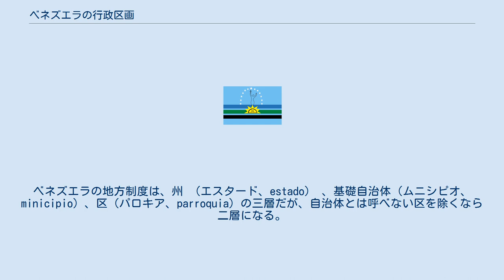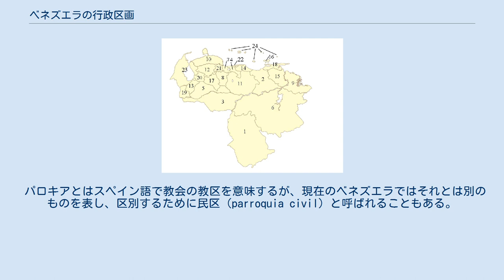ベネズエラの行政区画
ベネズエラの地方制度は、州 （エスタード、estado） 、基礎自治体（ムニシピオ、minicipio）、区（パロキア、parroquia）の三層だが、自治体とは呼べない区を除くなら二層になる。
州は23、首都地区が1、連邦直轄領が1ある。
首都地区と連邦直轄領は州政府にあたるものを持たない。
形式上連邦制をとるが、ベネズエラは南米でも中央集権的な制度の国で、州の独立性は弱い。
1989年まで、州知事は共和国大統領の任命制であった。
 かつては州と基礎自治体の間にディストリート（distrito）があったが、1980年代に廃止された。
基本的に、かつての郡が新しい市に、かつての市が新しい区に相当する。
中にはバルガス州のような一州一市の例もある。
基礎自治体の上位におかれる特別な自治体として、カラカス大都市地区とアルトアプレ郡がそれぞれの特別法によって設けられている。
 パロキアとはスペイン語で教会の教区を意味するが、現在のベネズエラではそれとは別のものを表し、区別するために民区（parroquia civil）と呼ばれることもある。
小さな市では一市一区のところが多く、区役所は置かれない。
選挙で選ばれるのは州知事、州議会議員、市長、市会議員、区議員で、区長は任命制である。
 ベネズエラの地域 ベネズエラは8つの地理的地域に分かれる。
 これは地理・文化・計画に用いられるが、地域政府のような行政体は存在しない。
 ベネズエラの地方自治体マップ ベネスエラの主張する領域。
ガイアナ領のグアヤナ・エセキバが含まれている